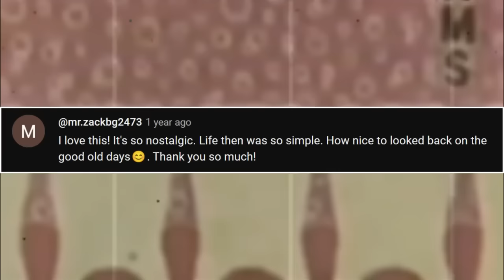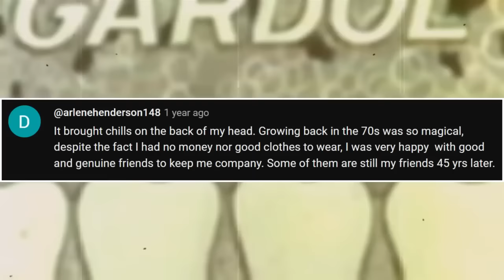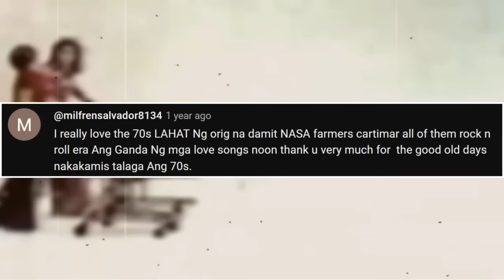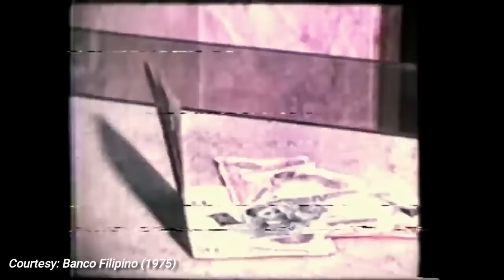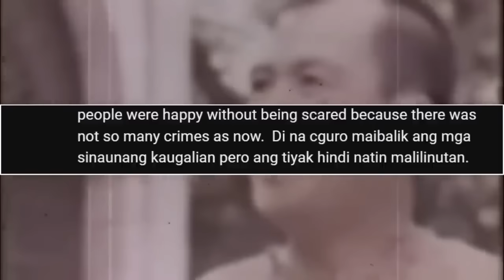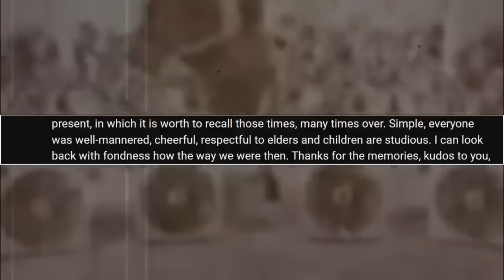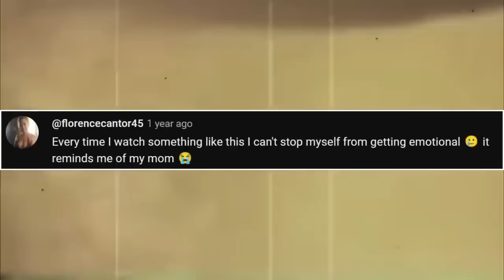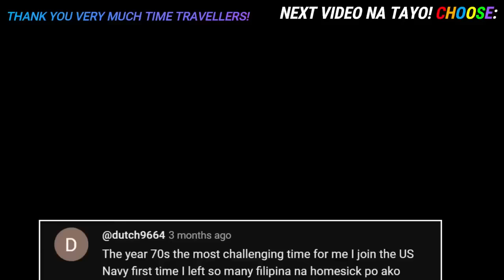⏪MGA PATALASTAS NUNG PANAHON NI MAKOY (60's, 70's & 80's) | Reaction video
Balikan ang mga lumang patalastas na kasing luma mo na ehehe. Mga old Pinoy TVC nung panahon ni President Ferdinand E. Marcos (Apo Lakay, PFEM, Makoy). Thanks for time travelling with me! Next Video na tayo... Let's go! :-)

⏪ If you're new here, pleaseeeee be a friend ONLY here if you have checked out this channel and you really do ENJOY watching them. Hope you'll like it! if you do, welcome na welcome ka dito my friend! Salamaaaaaaaaat! :-)

*in the video: (for indexing only)
1977 - San Miguel Beer "Cebu" - Philippines , 1977 Bert Marcelo Tawa & Yoyoy Villame Butsikek
1969 - LUX Soap Bar Filipino Advertisement with Amalia Fuentes
1975 - Mr. Clean Detergent Bar TV Ad feat. Rajo Laurel
1978 - Close-Up Flour-Gel, 30s - 1978, Philippines
1970 - Superwheel Detergent Bar "Samson and Delilah"  Apeng Daldal Manila Post Office
1967 - Camay "Barko" 60s - Ang Barko / President Roosevelt
1981 - Royal Spaghetti 15s - Philippines, 1981
1975 - San Miguel Beer "Boss" Subas Herrero
1982 - San Miguel Beer "Group" - Philippines ,
1981 - Lady's Choice Guava Jelly 10s - Philippines, 1981
1986 - CMC Products "Omnibus" (Knorr, Lady's Choice, Royal)
1984 - Lagerlite Beer - Loren Legarda
1985 - Coca Cola 30s Coke Is It!
1975 - Banco Filipino, Subok na Matibay, Subok na Matatag (Ike Lozada)
1971 - Colgate, Sinag/Margie Moran
1967 - COLGATE Ronnie Henares, Tommy My Friend pautang!
1982 - Bank of the Philippine Islands Centennial Monica Prieto-Teodoro
1969 - Colgate ft. Gina Pareño TVC 1969 (Philippines)
1985 - Mello Yello Softdrink
1982 - 4-in-one Tecnofan TVC Pia Moran & Panchito
1982 - Vilma Santos La Germania Gas Range Ads
1980 - White-Westinghouse (Philacor) TVC (1980)
1978 - PBM STEEL Chito Ponce-Enrile
1978 - PFEM Birthday GMA7 TV Network
1975 - Baguio Oil Philippine Classic TV Ad
1976 - Nescafe
1971 - New Blue Clinic shampoo with Dindo Fernando? Jerry O'Hara
1977 - Get more out of coffee with Nescafe
1975 & 1982 - Banahaw Broadcasting Corporation BBC/ City2 Television Station ID (1975 and 1982)
1976 - Royal True Orange
1975 - Winner ref Pugo Winner brand Ref. with Pugo's "Dash a lotsa nonsents!
1974 - Ginebra Kelly TVC Rex Cortez